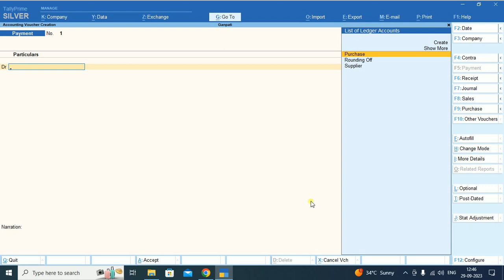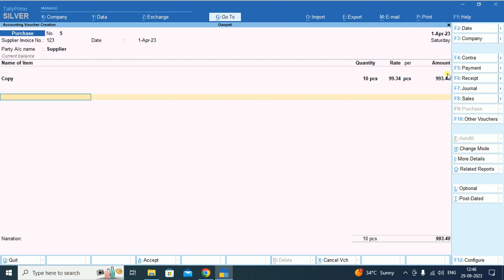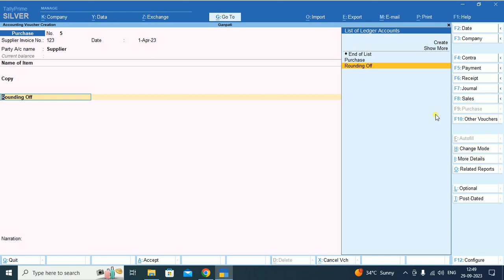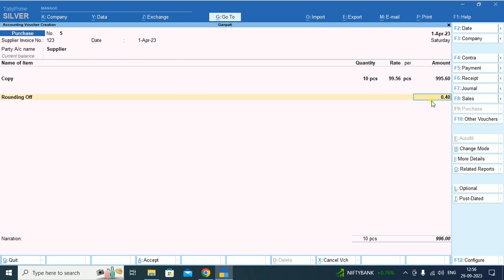Auto RoundOff in TallyPrime in Sale Voucher